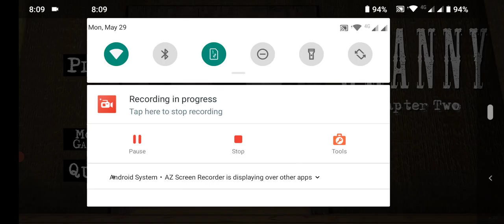GRANNY CHAPTER 2 BOAT ⛵ ESCAPE